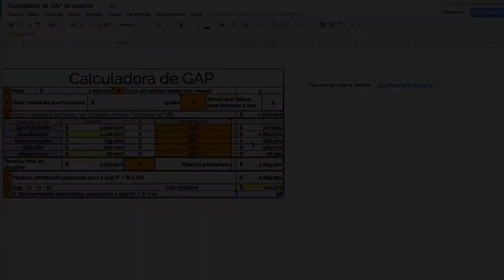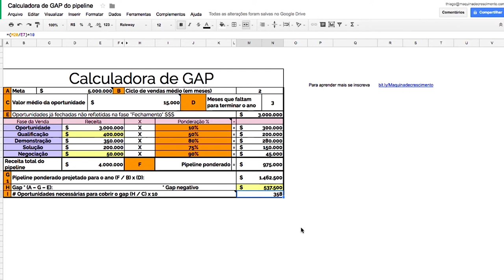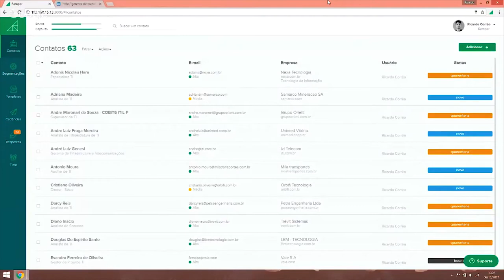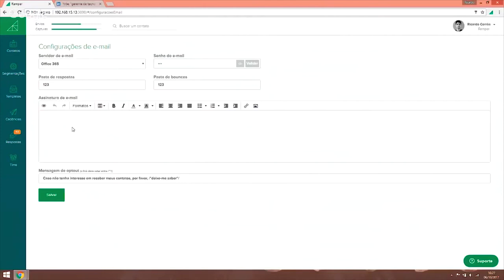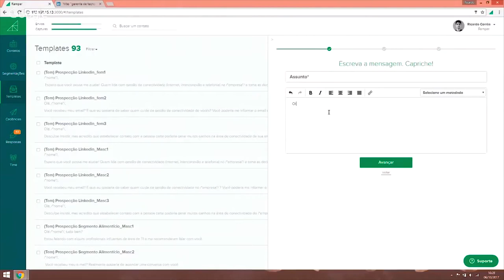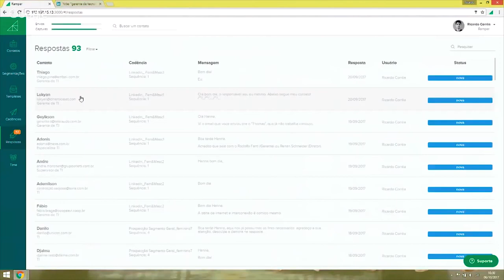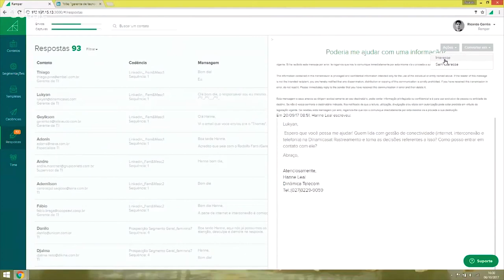Ferramenta de Prospecção: Ramper - Thiago Reis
Seu time anda reclamando que está faltando leads? Ou nem sabem o que é isso?
Eles não conseguem alcançar suas metas?

Eu preparei esse vídeo para explicar como analisar seu GAP de funil.
Além disso, em parceria com o Ricardo Corrêa, CEO da Ramper, preparamos um passo a passo de como a ferramenta Ramper pode te ajudar a automatizar o seu processo de prospecção.

Preparado para bater as metas?
Vem comigo!

Baixe agora o Kit completo para dobrar suas vendas
Esse Kit foi feito em parceria com a Rock Content e com o 12minutos.

Assista também o vídeo completo com 4 planilhas que irão lhe ajudar a vender mais